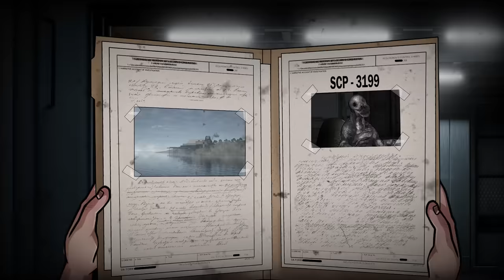SCP-3199 Des Expériences Sur des Humains, Réfutés...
Quoi de pire que de croiser un prédateur omnivore ? Croiser SCP-3199, un objet classé Keter, aussi connu sous le nom de Humains, Réfutés... D’ailleurs, on a précisé qu’il peut se multiplier indéfiniment ?